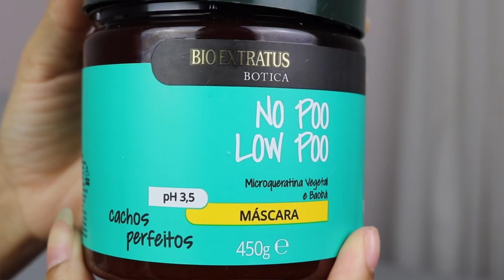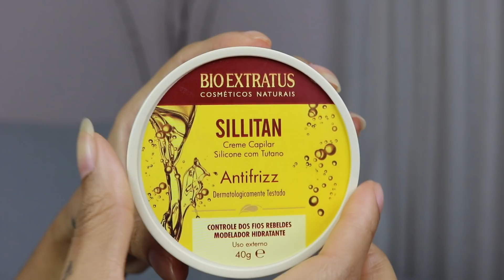Top 5 Bio Extratus | Maraisa Fidelis*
*Publicidade

Heey! Bora para os cinco (+1) produtos que mais gosto da Bio Extratus?

- Sillitan
- Manteiga Corporal Botica Lavanda
- Shampoo Pós Coloração
- Finalizador Botica Cachos
- Máscara Botica Cachos 450g
- Óleo de Argan e Cártamo